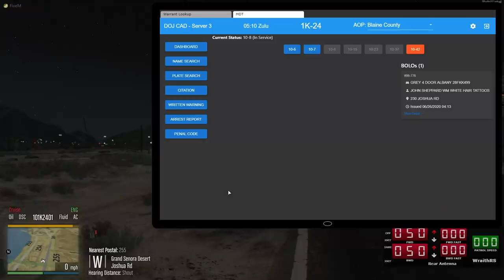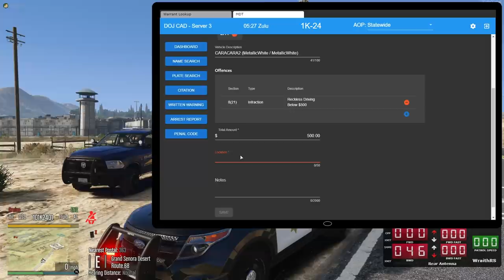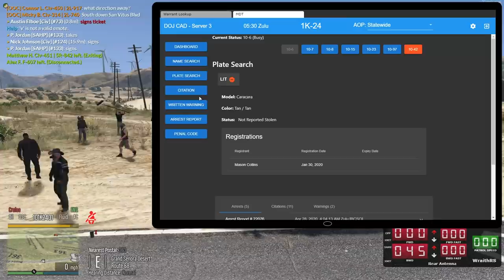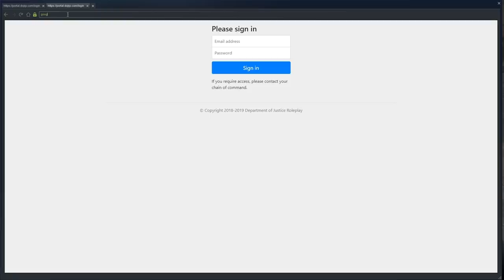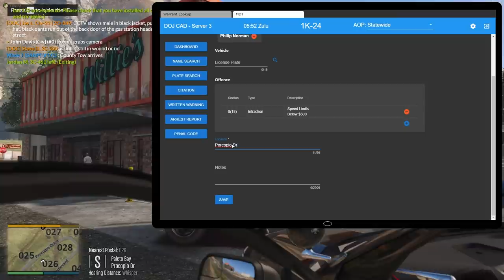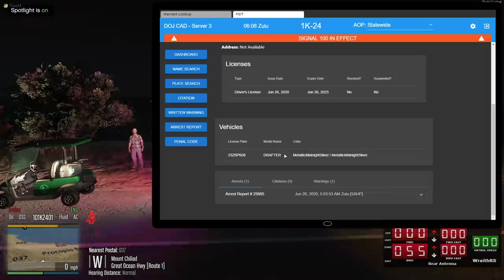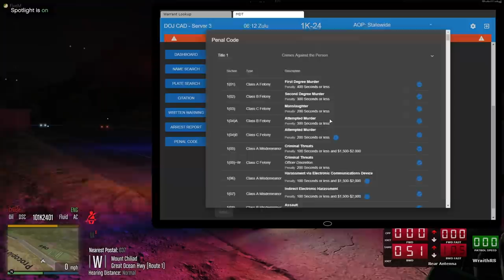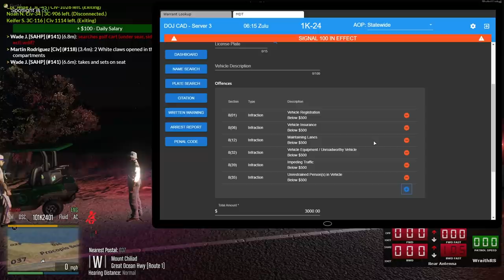Can't Catch a Break | Dept. of Justice Cops | Ep.903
Side shows, reckless golf carts and hungry news casters... Alright, Blaine County. We get it.